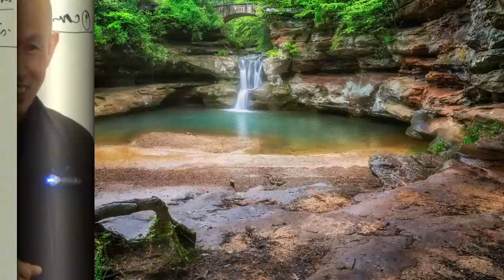Quảng Học Đa Văn 03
ALBUM KẾT MỘT TRÀNG HOA